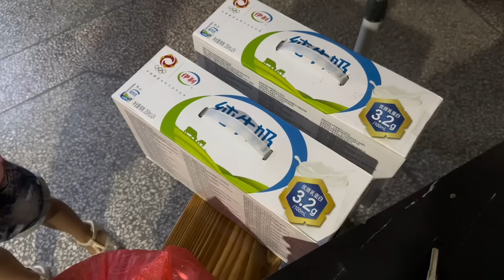[625]Ông Bà Nội Ở Quê Trồng 1 Rẫy Bắp Ngon_ Để Khi Lớn Anh Chị Con Cháu Ở Thành Phố Về Hái Đem Đi.